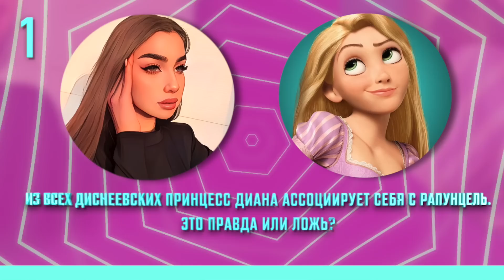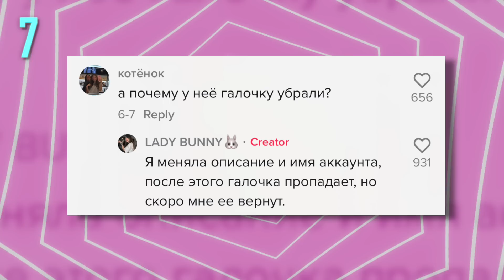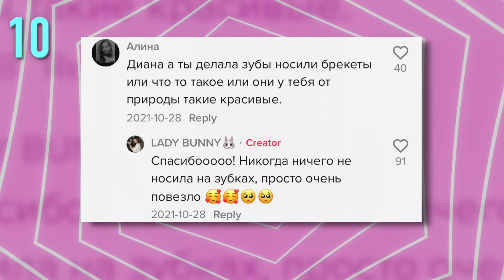Леди Диана - ПРАВДА или ЛОЖЬ?!